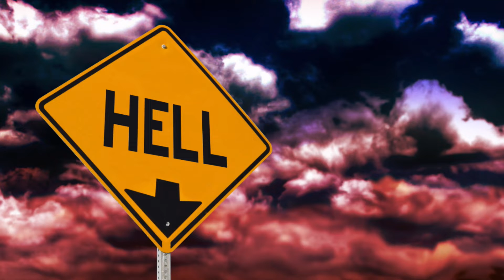יובל נוח הררי חושב שנגמר עידן מלחמות העולם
יובל נוח הררי מציע בפרק קצר בספרו 21 מחשבות על המאה ה-21 כי זמנן של מלחמות העולם עבר מן העולם. הן כל כך מסוכנות, שאין מי שילחץ על ההדק. אבל, הוא מזהיר, מצעד האיוולת לא הסתיים, אז שלא תנוח דעתכם. יונה וחרב.